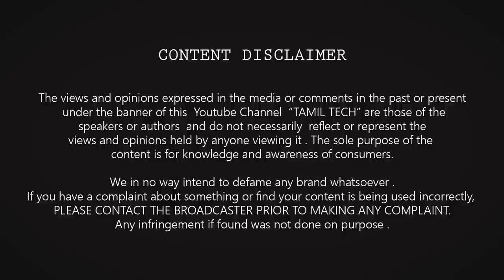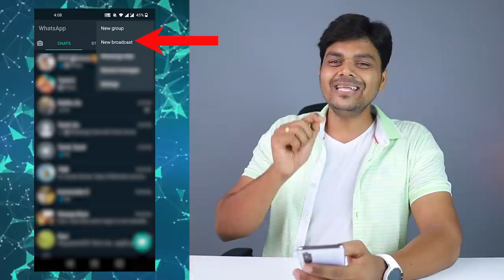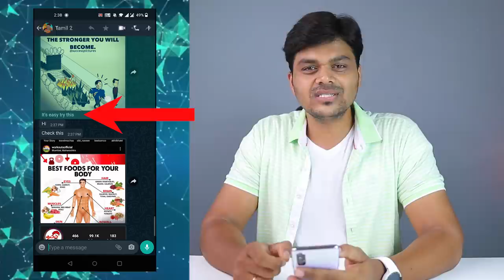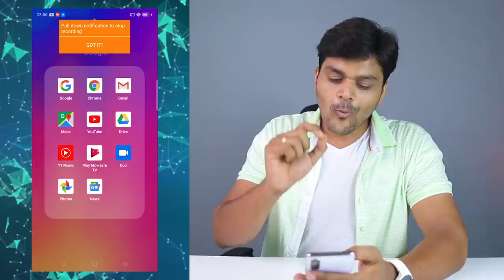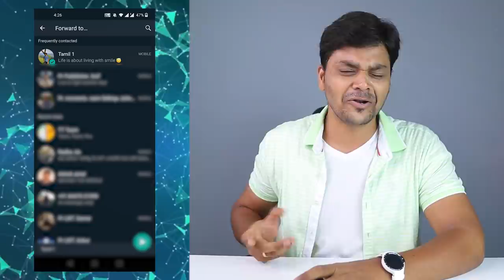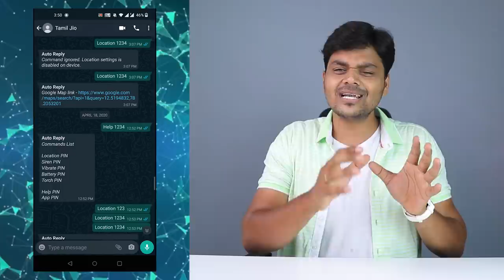யாருக்கும் தெரியாத 6 Whatsapp Tricks | 6 Secret Whatsapp Tips & Tricks in Tamil Tech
வாட்ஸ் அப் பற்றி உங்களுக்கு தெரியாத 6 டிரிக்ஸ் | Top 6 Unknown Whatsapp Tricks in Tamil Tech